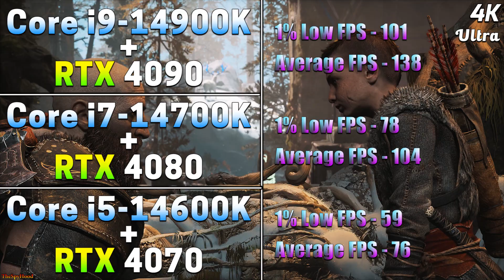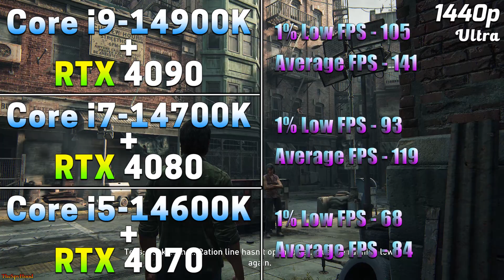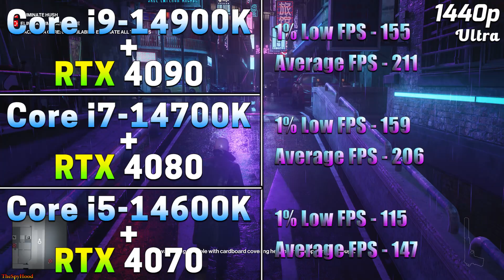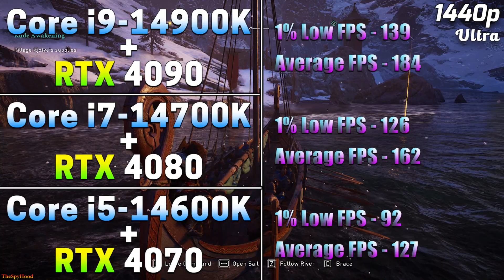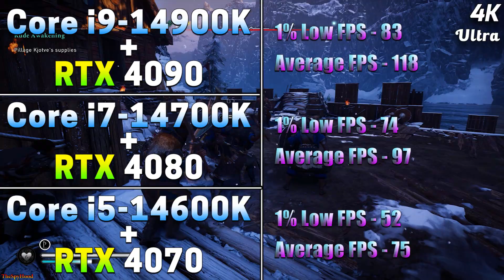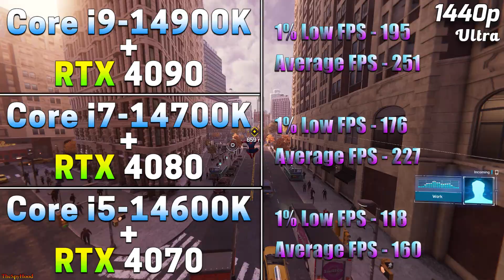i9 14900K + RTX 4090 vs i7 14700K + RTX 4080 vs i5 14600K + RTX 4070 | PC Gameplay Tested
i9 14900K + RTX 4090 vs i7 14700K + RTX 4080 vs i5 14600K + RTX 4070 | PC Gameplay Tested in 1440p and 4K

System Specs :
Operating System : Windows 11 Pro 64 Bit
CPU 1 : Intel Core i9-14900K (Asus ROG Strix Z790-E Gaming WIFI)
GPU 1 : NVIDIA GeForce RTX 4090 24GB
CPU 2 : Intel Core i7-14700K (Asus ROG Strix Z790-E Gaming WIFI)
GPU 2 : NVIDIA GeForce RTX 4080 16GB
CPU 3 : Intel Core i5-14600K (Asus ROG Strix Z790-E Gaming WIFI)
GPU 3 : NVIDIA GeForce RTX 4070 12GB
CPU Cooler : MSI MAG Coreliquid C360 AIO Liquid Cooler
PSU : Asus ROG Thor Platinum II 1200W
RAM : 4*16GB DDR5 6000MHz